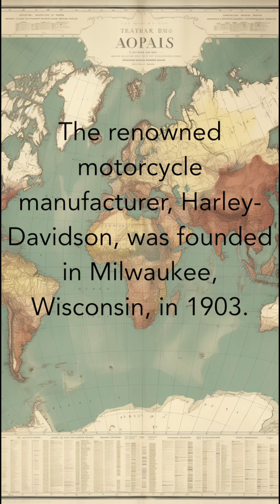Facts about States: Wisconsin!